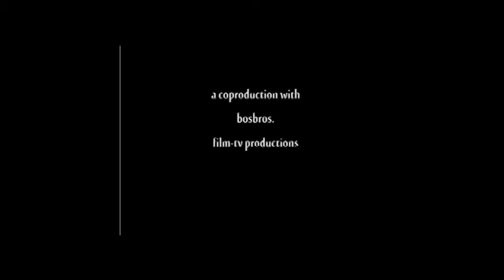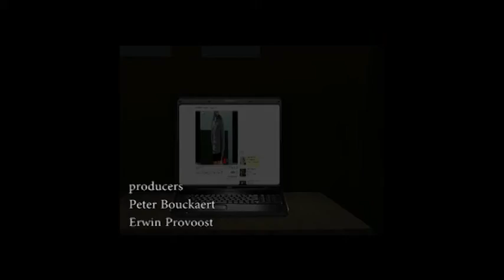Render beter geluid Ben X Intro v1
Schoolopdracht voor GLU. Nog niet final.